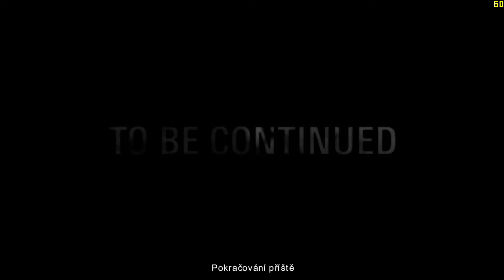[Alan Wake] - [Walkthrough CZ] - [Part 7]-[Bonus 1 / Signal]-[Poď Hrať / Gameplay CZ]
Alan Wake
 je počítačová hra žánru third-person shooter od Remedy Entertainment, vydaná Microsoft Studios v roce 2010 pro Xbox 360 a v roce 2012 pro PC. Jedná se o psychologický horor o spisovateli thrillerů Alanu Wakeovi, jehož sny se stanou realitou.
Dej : Alan Wake
 je úspěšný spisovatel, který však poslední dva roky nedokázal napsat ani řádku. Inspiraci a uklidnění napjaté atmosféry chce s manželkou najít v odlehlém městečku Bright Falls uprostřed krásné přírody, kde si pronajmou chatu. Chvíli po příjezdu jeho manželka záhadně a násilně zmizí a Wake se ji pokusí zachránit z jezera, kde mizí její stopa.
Probouzí se o týden později sám na lesní silnici po autonehodě a cestou zpět do civilizace začne nacházet stránky románu, který popisuje jeho aktuální a budoucí zážitky a jehož autorem je údajně on sám.
Použite: Cheaty - Developer Menu –
Hra je nahrávaná - Aver Live Gamer HD (C985)
Pri Detailoch - Format : MP4[H.264+AAC]
                     Rozlíšenie : 1920+1080
               Video Bitrate : 60.0 Mbps
                              Zvuk : 256 kbps

Čo je  možné Najvyššie nahrávanie v Aver Live Gamer HD (C985)
+ Najvyššie Detaily V hre
Videa majú Veľkosť presne od 28,4 GB - do 46,7 GB
+ Aktuálne zobrazenie v pravom Hornom Poli v hre počet snímkou za sekundu